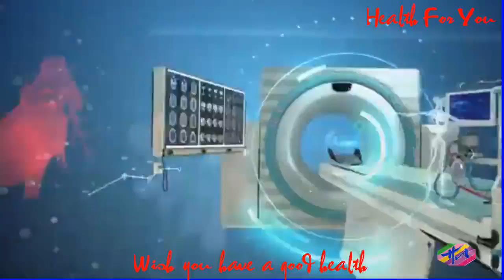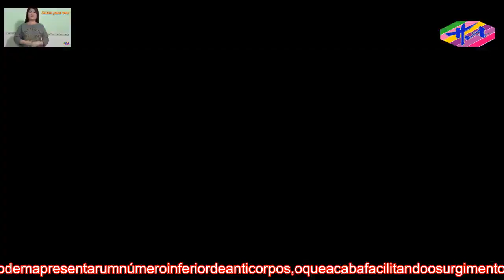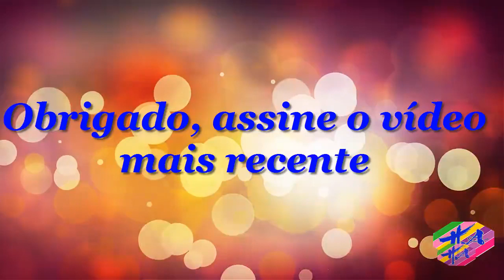Saúde 3 - SintomaseTratamentodoSaramponoBebê